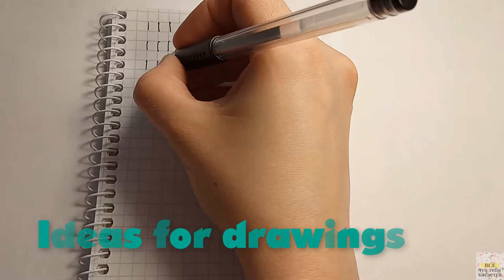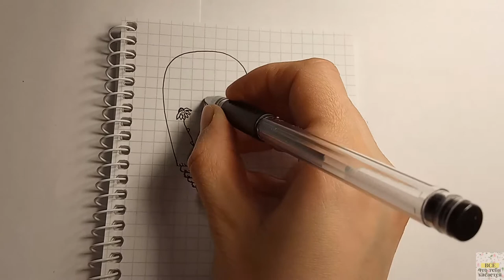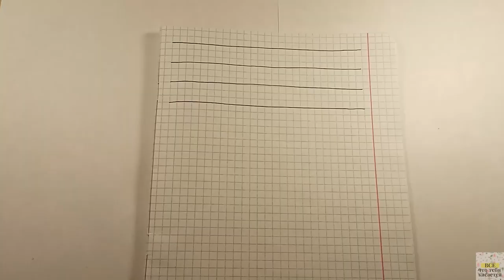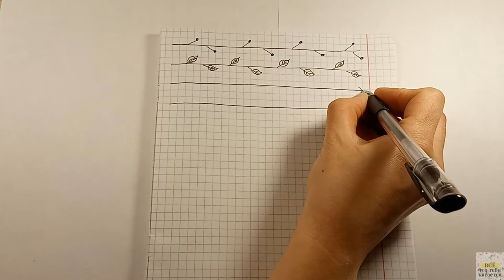Ideas for drawings ❤️ Amazing Art Video 😘 Рисование